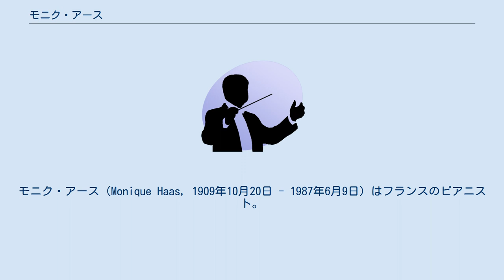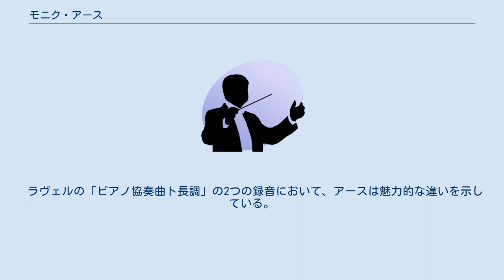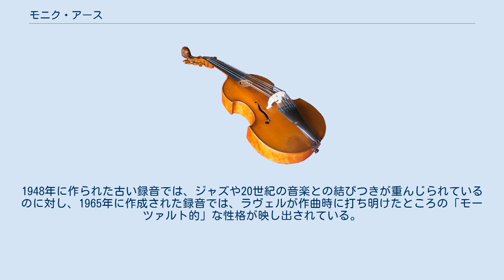モニク・アース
モニク・アース（Monique Haas, 1909年10月20日 - 1987年6月9日）はフランスのピアニスト。
夫はルーマニア出身の作曲家・マルセル・ミハロヴィチ。
 生粋のパリジェンヌで、パリ音楽院でジョゼフ・モルパンとラザール・レヴィに師事し、1927年に首席となる。
ルドルフ・ゼルキンやロベール・カサドシュの許でも研鑽を積んだ。
世界中で演奏活動を続け、とりわけドビュッシー以降の20世紀音楽の演奏で名声を得た。
また、アレクサンドル・チェレプニンのピアノ作品集なども残した。
 アースは、第一次世界大戦後に教育を受けたフランス人ピアニストの多くと同じく、ロマン派の作曲家を避けたレパートリーと、フランス音楽の意味深い演奏が特徴的である。
フランソワ・クープランやジャン＝フィリップ・ラモーの楽曲が、ハイドンやモーツァルトの作品と並んで、定期的にプログラムを飾った。
半面、ロベルト・シューマンの作品やフレデリック・ショパンの練習曲も例外的にレパートリーに取り入れていた。
 とはいえモニク・アースの名は、近代フランス音楽の弾き手として最も記憶されている。
「12の練習曲」や、「前奏曲集」を含むドビュッシー作品の録音は、グランプリ・デュ・ディスク賞を受賞している。
ラヴェル作品では、ピアノ独奏曲だけでなく、2つのピアノ協奏曲を録音しており、特に「ピアノ協奏曲ト長調」は2度録音している。
 バルトーク・ベーラの作品の解釈でも著名であり、1日違いでバルトークの「ピアノ協奏曲第3番」の世界初演の栄誉を逸した（世界初演のピアニストはシャーンドル・ジェルジである）。
フランス人以外の作曲家で、アースの関心を惹いたもう一人は、パウル・ヒンデミットであった。
アースはヒンデミットのピアノと弦楽のための組曲「四つの気質」の意義深い録音を遺している。
 アースと同世代のフランス人ピアニストは、マルグリット・ロンに関連した演奏様式（流麗な演奏技巧や堅く鋭い音色）から離れつつあった。
アースの場合は、古いフランス・ピアノ楽派の明晰さや正確さと、コルトーの影響力を物語る暖かな音色とを両立させている。
 アースの情緒に溺れない解釈は、とりわけドビュッシーやラヴェルにおいて、作品の多様な解釈を表し、現代的な要素と、クープランら18世紀クラヴサニストの伝統の後継者という要素とを打ち出している。
 ラヴェルの「ピアノ協奏曲ト長調」の2つの録音において、アースは魅力的な違いを示している。
1948年に作られた古い録音では、ジャズや20世紀の音楽との結びつきが重んじられているのに対し、1965年に作成された録音では、ラヴェルが作曲時に打ち明けたところの「モーツァルト的」な性格が映し出されている。